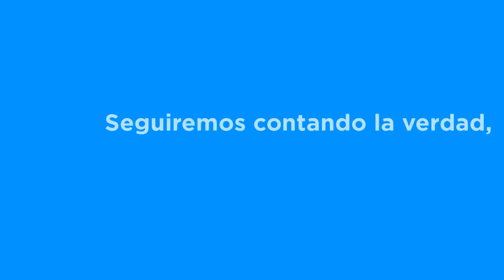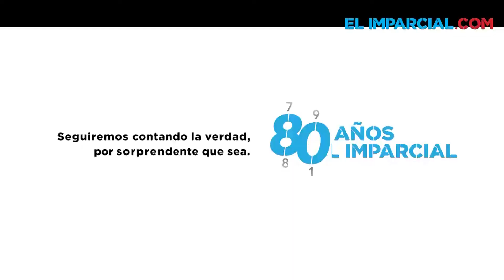Unen 80 años de logros a equipo de EL IMPARCIAL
Por un sinfín de experiencias vividas y la premisa de seguir contando la verdad, por sorprendente que sea, directivos, colaboradores y personal en general celebraron los primeros 80 años de vida de EL IMPARCIAL.